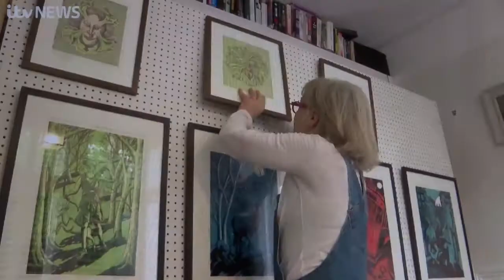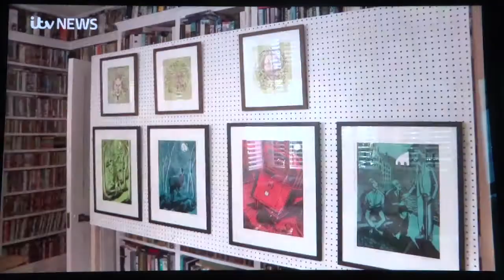TAIT GALLERY on ITV